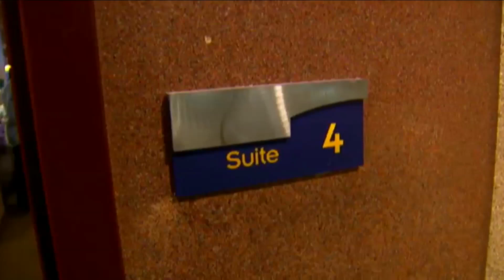Game Night with 76ers CEO Adam Aron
Ever wonder what the CEO of a professional basketball team does during a game? Here's new Philadelphia 76ers Owner + CEO Adam Aron chatting with fans during a busy night at the office.

This aired on "Sixers City" on Comcast Sportsnet Philadelphia

Producer- Joe Fordyce
Associate Producer & Editor- Michael Parisano